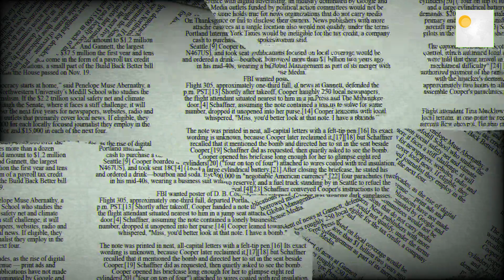𝐀𝐝𝐢𝐩𝐮𝐫𝐮𝐬𝐡 𝐍𝐞𝐰 𝐒𝐨𝐧𝐠 𝐓𝐞𝐚𝐬𝐞𝐫 𝐑𝐞𝐯𝐢𝐞𝐰 | 𝐉𝐚𝐢 𝐒𝐡𝐫𝐢 𝐑𝐚𝐦 | 𝐆𝐚𝐳𝐞𝐭𝐚 𝐩𝐨𝐬𝐭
Hello friends, welcome to my another new video, friends, today's video is going to be about Adipurush movie.

adipurush new song.
adipurush latest song.
adipurush ka new song.
adipurush teaser new song.
adipurush new song teaser.
adipurush teaser.
adipurush trailer.
adipurush song.
adipurush new song review.
adipurush new song reaction.
jai shri ram song.
adipurush jai shri ram song.
adipurush full movie.
adipurush update.
adipurush movie.
adipurush movie cast.
adipurush movie budget.
adipurush movie shooting.
adipurush teaser hindi.
adipurush movie review.
adipurush new poster review.
adipurush poster.
gazeta post review.
gazeta post news.
gazeta post.